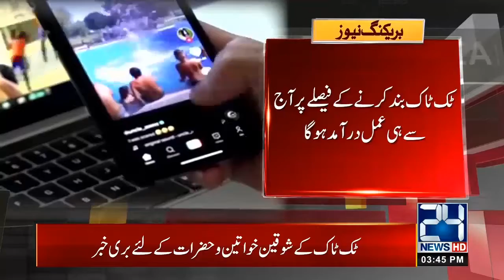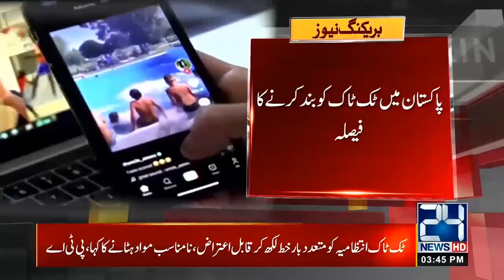Tiktok user k liye buri khabar 😭😭 Subscribe my YouTube channels